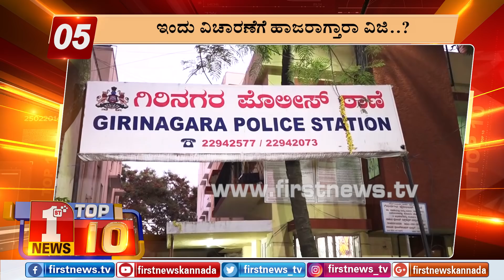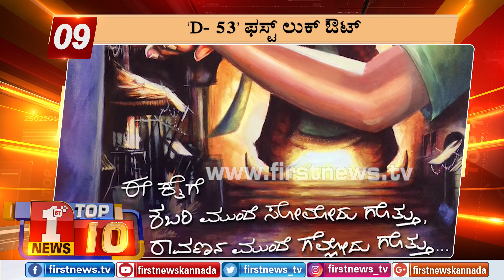"ಬುಲೆಟಿನ್​ 11:00 AM 07/11/2018" | "Bulletin 11:00 AM 07/11/2018" | FIRSTNEWS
FirstNews Kannada Karnataka's youngest and liveliest news channel